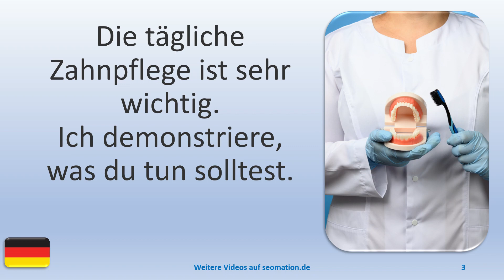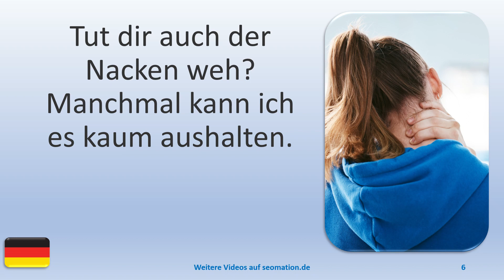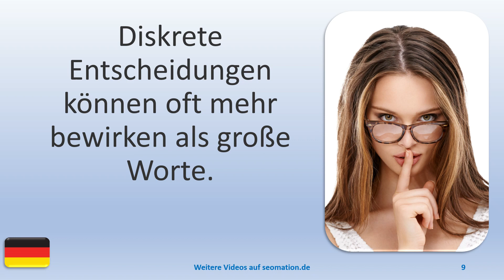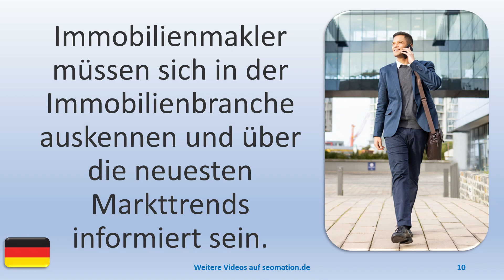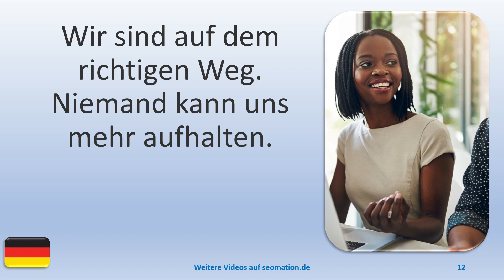▶️5690▶️ Ich lerne Deutsch mit Texten und Bildern in unterschiedlichen Situationen.